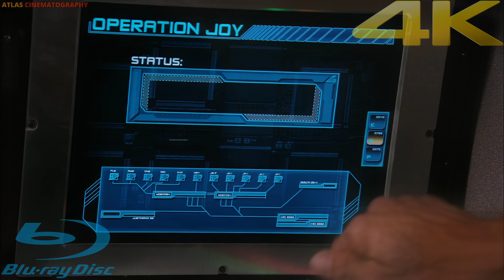[4K] Swordfish! | Get Smart (2008) | 4K Blu-ray™ Movie Clips | 4K60ᴴᴰ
[4K] Swordfish! | Get Smart (2008) | 4K Blu-ray™ Movie Clips | 4K60ᴴᴰ @AtlasCinematic

Warner Bros. | 2008 | 110 min | Rated PG-13 | Nov 04, 2008

Codec: VC-1 (17.00 Mbps)
Resolution: 1080p

Subtitles
English SDH, French, Portuguese, Spanish

Discs
Blu-ray Disc
Three-disc set (1 BD-25, 2 DVDs)
DVD copy

Digital
Digital copy (on disc)

Playback
Region free

popularity 96%
collections 4219
fans 55

Maxwell Smart is on a mission to thwart the latest plot for world domination by the evil crime syndicate known as KAOS. When the headquarters of U.S. spy agency Control is attacked and the identities of its agents compromised, the Chief has no choice but to promote his ever-eager analyst Maxwell Smart, who has always dreamt of working in the field alongside stalwart superstar Agent 23. Smart is partnered instead with the only other agent whose identity has not been compromised: the lovely but lethal veteran Agent 99. As Smart and 99 get closer to unraveling KAOS' master plan--and each other--they discover that key KAOS operative Siegfried and his sidekick Shtarker are scheming to cash in with their network of terror. Given little field experience and even less time, Smart, armed with only a few spy-tech gadgets and his unbridled enthusiasm, must defeat KAOS if he is to save the day.

Writers: Tom J. Astle, Matt Ember
Starring: Steve Carell, Anne Hathaway, Dwayne Johnson, Alan Arkin, Terence Stamp, Terry Crews
Producers: Michael Ewing, Alex Gartner, Eric L. Gold, Andrew Lazar, Charles Roven

Get Smart Blu-ray, News, and Updates

• Today on Blu-ray - November 4th - November 4, 2008

As the Blu-ray sales gain momentum, you will continue to see more classic films being brought to the high-definition format. Studios love selling the same movie to you multiple times, and cashing in on Blu-ray is a concrete part of their strategy. Today ...

• Get Smart Blu-ray Specs Revealed - October 3, 2October 3er Home Video has announced the technical specs and special features for the upcoming Blu-ray release of 'Get Smart,' which is due to hit store shelves on November 4thNovember 4te with the DVD release. The three-disc set will feature 1.85:1 1080 VC-1 video ...

• Get Smart Gets Blu-ray Date - September 25September 25er Home Video has revealed that they will bring the Steve Carell and Anne Hathaway comedy 'Get Smart' to Blu-ray on November 4, November 4, with the DVD release. No technical specs have been announced at this time. The only known extras at this time are ...

Get your copy here:

Price
List price: $7.99
New from: $4.49 (Save 44%)
Used from: $1.97 (Save 75%)
Buy new from Amazon marketplace